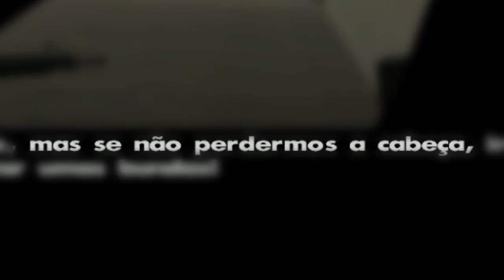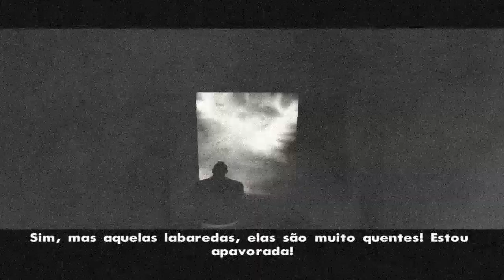GTA San Andreas #40: NADA É IMPOSSÍVEL!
►►►LEIAM A DESCRIÇÃO PLS◄◄◄

Consegui postar antes de quinta aehoooo (1h da manhã mas tá valendo :v)

Voltando para Los Santos, e a cagada suprema!

(Tentei pensar em um título melhor, mas acho q esse da pro gasto e.e)

◆Bem-vindo ao canal! colabore:
• Dá trabalho fazer os vídeos, se puder assista até o final! ^^
• Se gostar muito adicione aos favoritos! :D
• Qualquer coisa é só deixar um comentário!  :P
• PS: Seja educado, se não gostar de algo comente sem xingar os outros! :v

E obrigado pelo apoio, sem vocês meu canal não é nada! xD

◆ Instale a extensão do canal em seu navegador e seja notificado em vídeos novos!

► Quer ver seu canal crescer? Entre na RPM Network

► Meu PC:

◆ Gabinete: Aerocool X-strike black ✓
◆ Fonte: NZXT HALE82 V2S/V2 500W ✓
◆ Placa-mãe: Megaware MW-G41T-M7 (pretendo trocar por uma ASUS B85M-E/BR)
◆ Placa de vídeo: Zotac Nvidia GeForce 750 1 GB ✓
◆ Processador: Intel Pentium Dual Core 3.20GHz (Quando tiver um i5 4440 aí sim)
◆ Memória RAM: 4 GB (Quero ter 8 GB)
◆ HD: Hitachi 500 GB (Um de 1 TB e um SSD de 128 GB seria perfeito)

► Direitos autorais:

◆ Música da Intro: System of a Down - This Cocaine Makes Me Feel Like I'm On This Song

Até a próxima, abraço, fui! xD

TAGS EXTRAS (ignore isso):
juan oliveira produções gameplay portugues br abrobra gamer